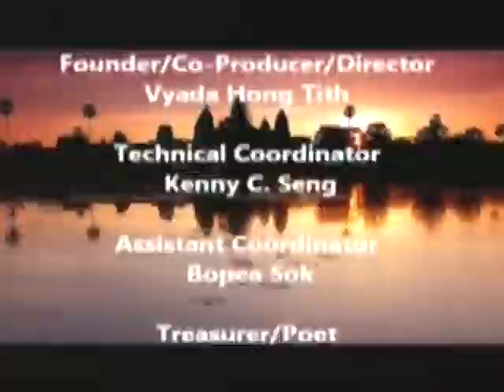VOKA Episode 86 Part 4